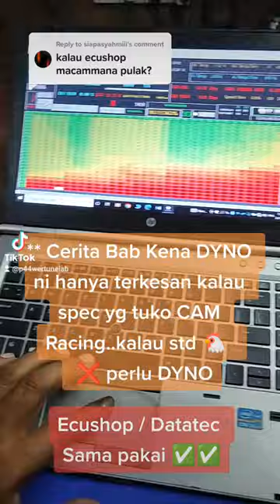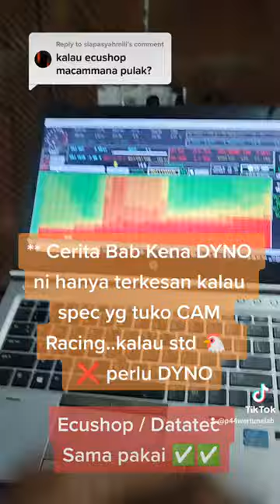Hat Engine STD 🐔 - ❌ Yah Tengok 🤣🤣